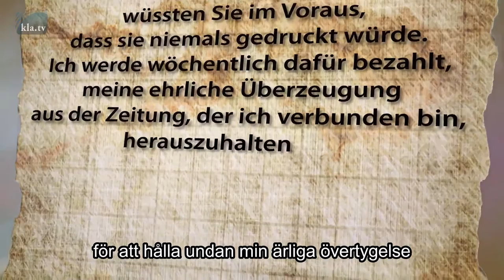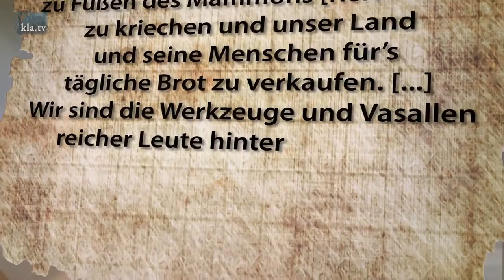Pressfrihet?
Har vi verkligen en fri press? Redan för 130 år sen yttrade sig den dåtida redaktionschefen för the New York Times, John Swinton till temat ”fri press”.

Källa/Länkar:
- Buch von Daniel Prinz: Wenn das die Deutschen wüssten… Seite 195/196